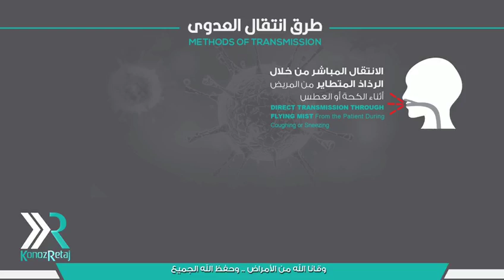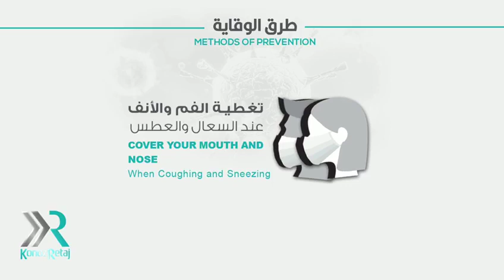مادة إعلامية عن فايروس كرونا الجديد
مقدم من ادارة الخدمة المجتمعية بمجموعة كنوز ريتاج.
عافانا و عافاكم الله من كل مرض.